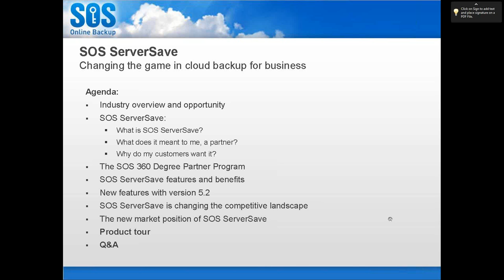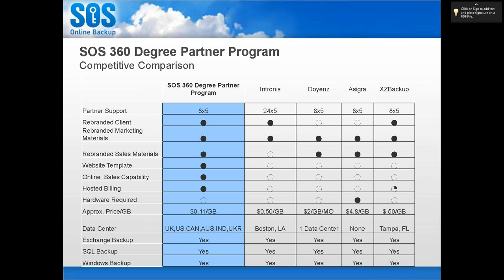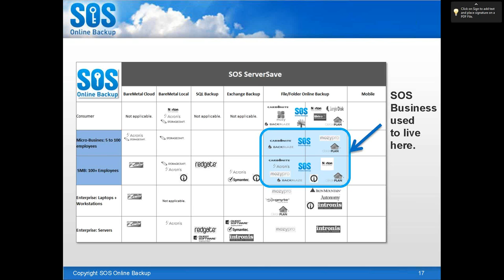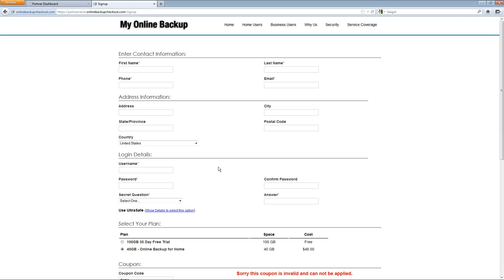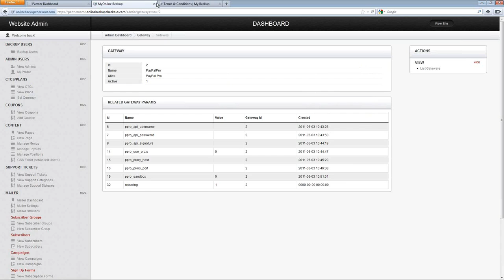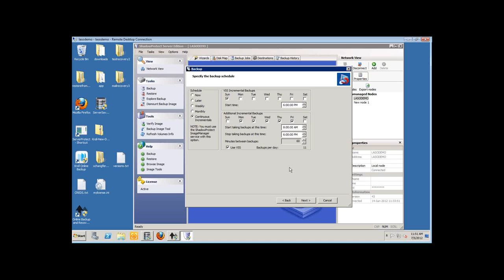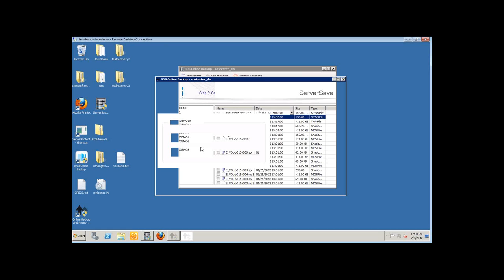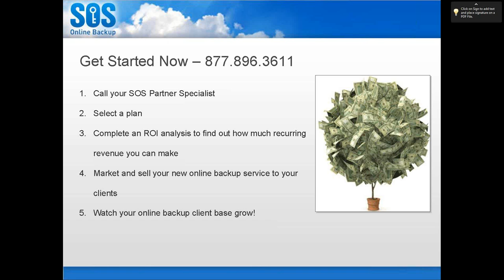2012 07 05